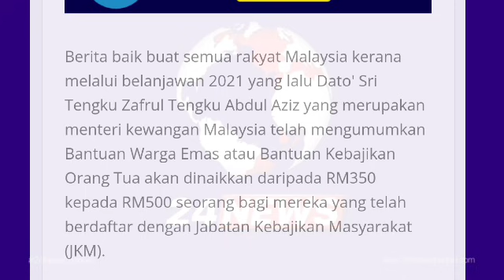BANTUAN DITAMBAH RM350 + RM150 !! TAHNIAH SEMUA PENERIMA